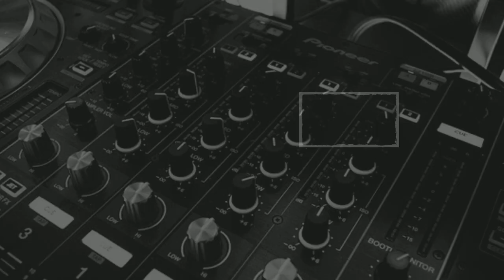Top 10 Richest Manga Artists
1- Jarico - Island music
2- Dizzy by Joakim Karud